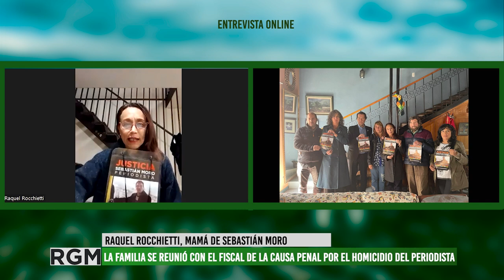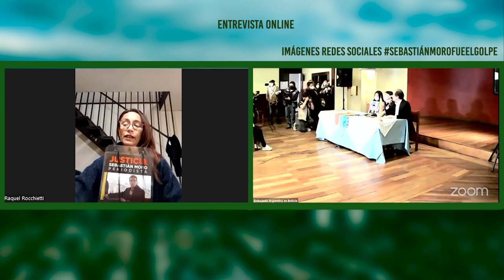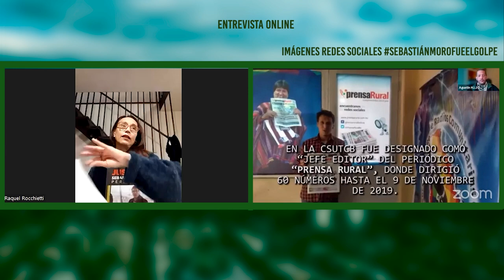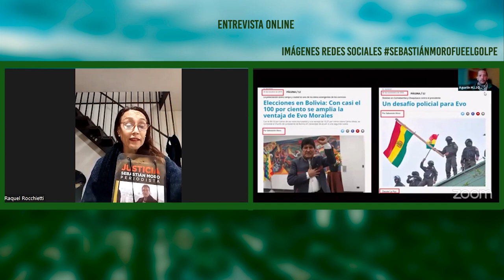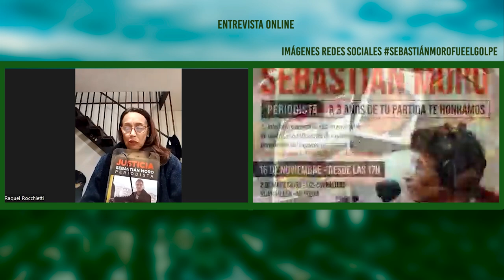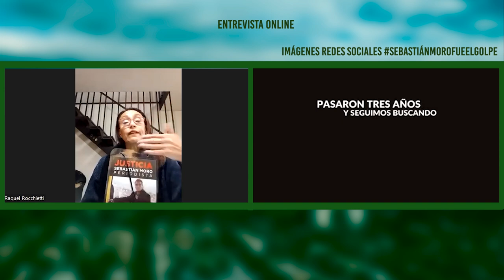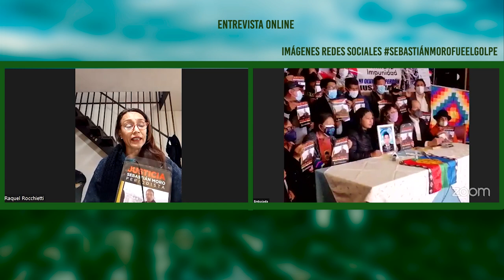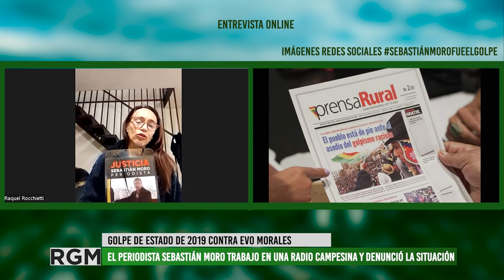La justicia en Bolivia confirmó que Sebastián Moro fue víctima de golpes y torturas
La familia de Sebastián Moro, periodista mendocino asesinado en el marco del golpe de Estado en Bolivia contra Evo Morales en el 2019,  viajó a dicho país para conocer avances en la causa. Durante el viaje, la familia estuvo acompañada del director de Políticas contra la Violencia Institucional de la Secretaría de Derechos Humanos de la Nación, Mariano Przybylski. Allí se reunieron con el Fiscal de la causa en Bolivia, quien les confirmó que Sebastián falleció como consecuencias de los golpes y torturas que recibió antes de ser hospitalizado.
En esta entrevista, Raquel Rocchietti, mamá de Sebastián Moro, nos cuenta sobre esta confirmación, la preocupación por la falta de avances y el pedido de verdad y justicia en un caso que, a tres años y medio del hecho, aún da cuenta de muchos encubrimientos.